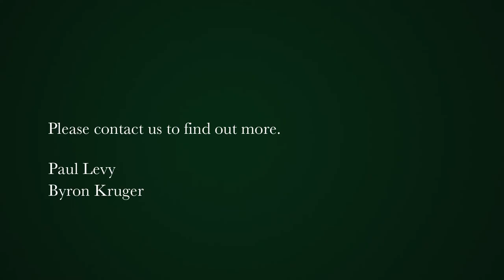3 bedroom apartment for sale in Mouille Point | Pam Golding Properties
An exceptional opportunity exists to secure this lovingly renovated corner apartment set over 134 square meters. The apartment, with sensational views across the golf club, stadium and city skyline offers a guest cloakroom, two spacious bedrooms both en-suite, an open plan kitchen, dining room and living area which opens up onto a balcony with views to the left of the Atlantic Ocean.
The apartment further benefits from a smaller room that has the versatility of either being a bedroom or a study, air-conditioning and a large garage with mezzanine storage area.

Westridge offers 24hr concierge security, communal pool and is located within walking distance to deli's eateries and restaurants